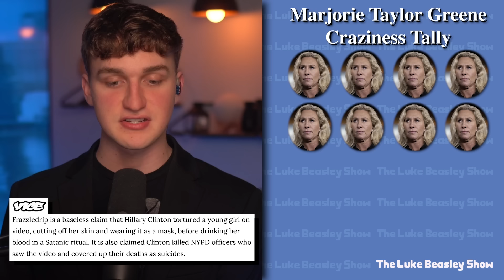The Most HUMILIATING Marjorie Taylor Greene Video I've EVER MADE!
Luke discusses a recent Marjorie Taylor Greene call-out, plus the history of Marjorie's craziness.